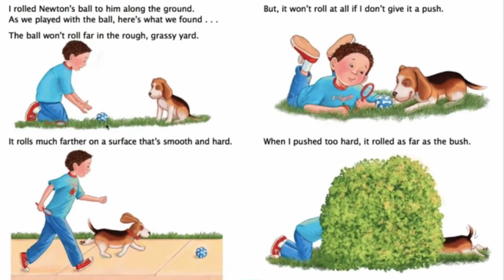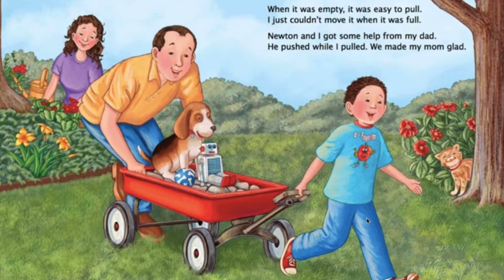Children Read Aloud Stories: Newton and Me by Lynne Mayer and Sherry Rogers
Newton's laws of gravity and motion are at the center of this rhyming picture book that brings physics to a young audience in a lively story about a boy playing with his dog.